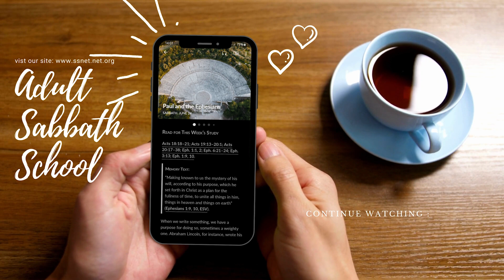Tried and Crucified Lesson 12 third Quarter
hello and welcome to Sabbath School in Eden